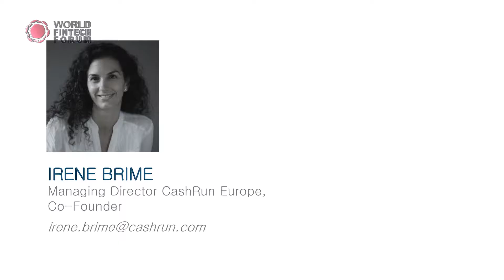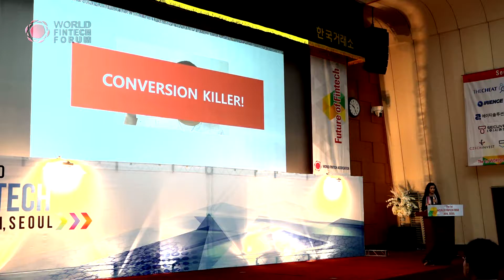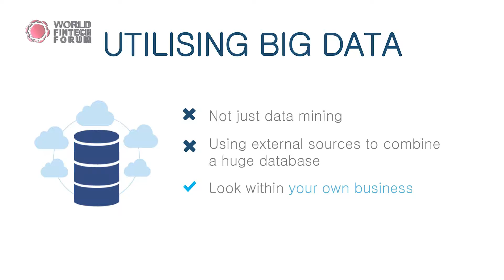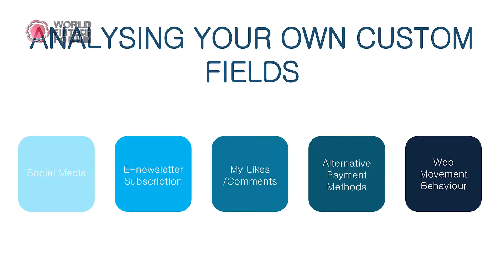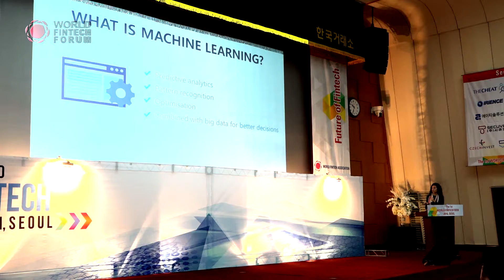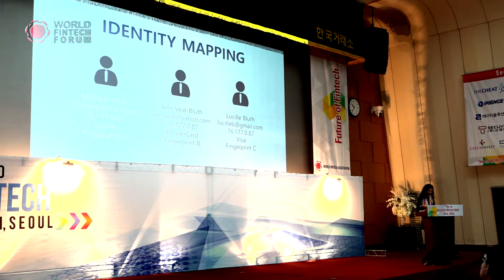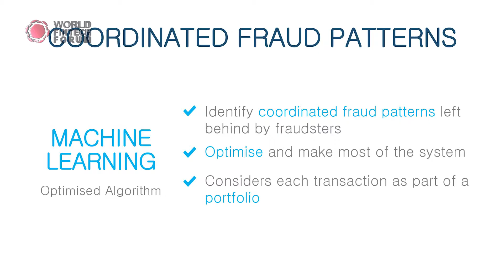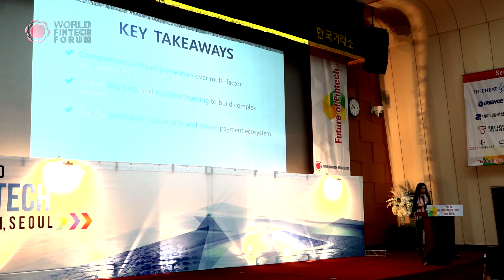1st World Fintech Forum, Session of Security - Irene Brime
Payment Security

In the Future of Digital Money